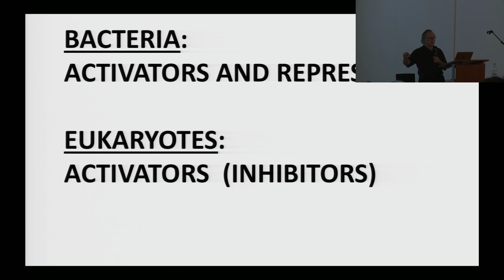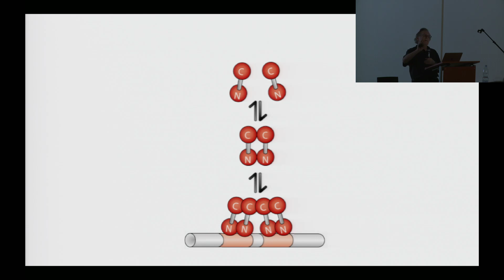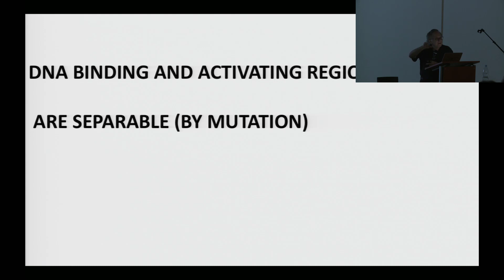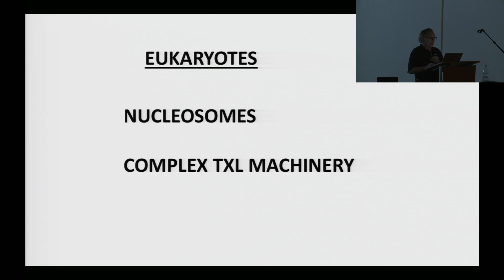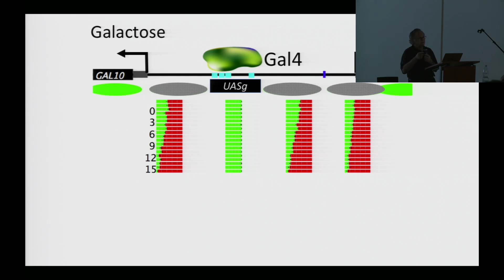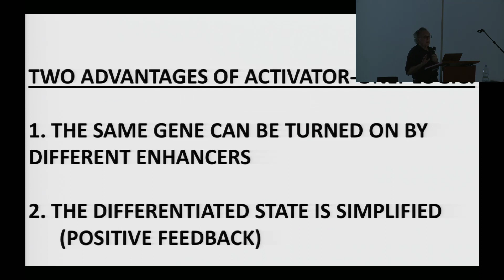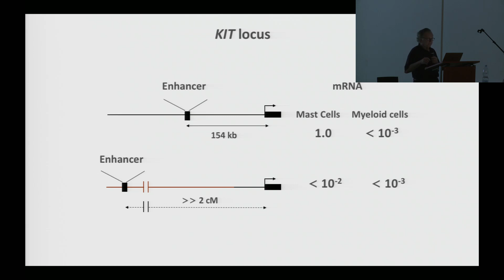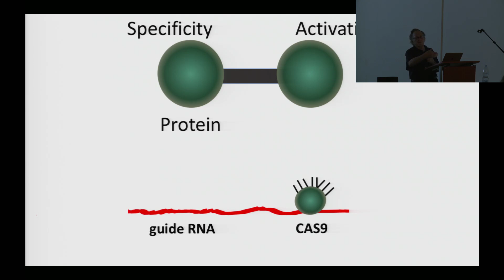MENDEL LECTURES / Mark Ptashne / The Logic of Gene Regulation / 3.5.2018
Mark Ptashne (born June 5, 1940 in Chicago) is a molecular biologist and violinist. He currently holds the Ludwig Chair of Molecular Biology at Memorial Sloan–Kettering Cancer Center in New York City.

He was the first scientist to demonstrate specific binding between protein and DNA, and his lifelong work has been the elucidation of the molecular mechanisms of switch between lytic and lysogenic lifecyle of bacteriophage lambda, as well as how the yeast transcriptional activator Gal4 works. He was the originator of the "ball and stick" model of transcription factor function, demonstrating in bacteria and in yeast that they typically consist of separable regions that mediate DNA binding and interaction with transcriptional activators or repressors.

In 1980 he cofounded Genetics Institute, Inc. with Thomas Maniatis, which was acquired by Wyeth 1996. In 1985, he was awarded the Louisa Gross Horwitz Prize from Columbia University. He won the Albert Lasker Award for Basic Medical Research in 1997, and the Massry Prize from the Keck School of Medicine, University of Southern California in 1998. He has written popular books for a wider scientific audience, including his book Genes and Signals.